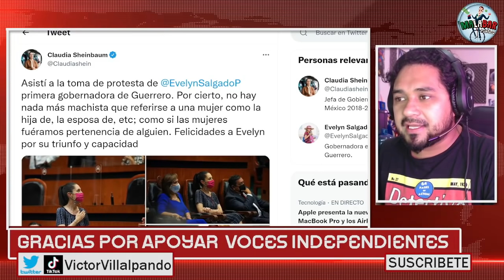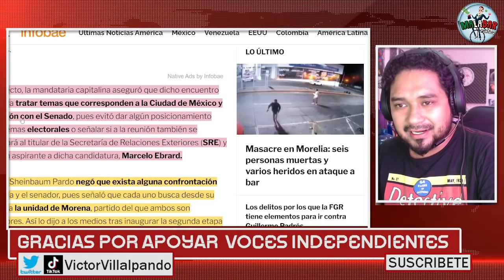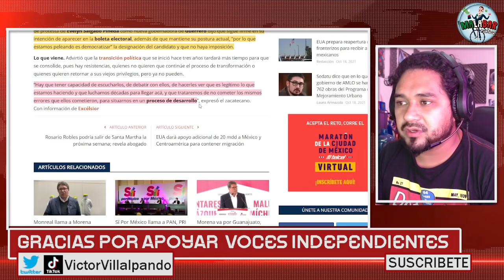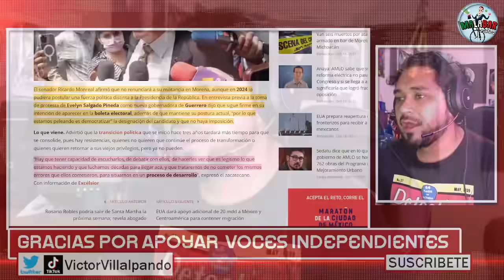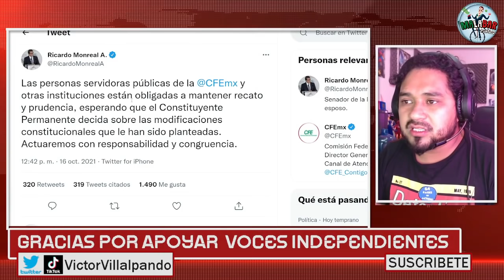MONREAL INTERCEPTA A SHEINBAUM EN PLENA CONFERENCIA DE PRENSA! LA OBLIGA A AGENDAR UNA CITA CON ÉL!!